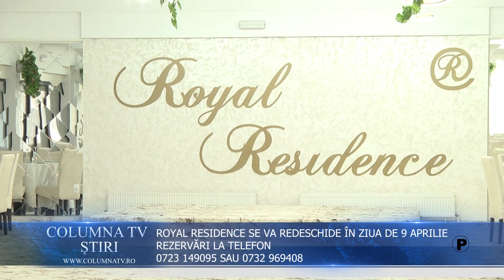ROYAL RESIDENCE SE VA REDESCHIDE ÎN DUMINICA FLORIILOR CU MARIANA IONESCU CĂPITĂNESCU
Restaunt ROYAL, SITUAT IN STRADA GARII, NR. 5 - vis a vis de PAVCOM   - REDESCHIDE locatia incepand cu 9 aprilie
 🎉🎉🎉 In ziua de Florii, Restaurantul Royal Residence din Targoviste (Strada Garii nr 5)  redeschide locatia cu muzica live, joc si voie buna, alaturi de indragita Doamna a Muzicii Populare Romanesti Mariana Ionescu Capitanescu. 🎹🎷🎺🎸🪕🎻🪘🥁🪇🪈🪗

  Vă așteptăm cu drag începând cu ora 19.